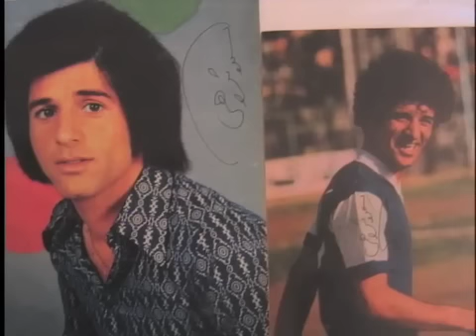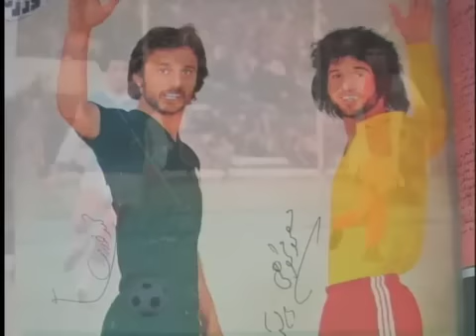گفتگوی صدای آمريکا با مسعود مژدهی-۱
مسعود مژدهی زننده گل معروف بازی تیم ملی فوتبال ایران به  باشگاه استوک سیتی و دروازه بان افسانه ای انگلیس گوردون بَنکس، میهمان برنامه ورزشی تلوزیون صدای آمریکا بود. مسعود مژدهی، مهاجم گلزن تیم ملی، باشگاه تاج و پاس، در لیست ده گلزن برتر تاریخ باشگاه استقلال قرار داشته و همواره از او  بعنوان یکی از متعصب ترین بازیکنان تیم ملی ایران نامبرده میشود.

مسعود برای اولین بار در سال ۱۳۴۹ پیراهن تیم ملی جوانان ایران را در رقابتهای توکیو به تن کرد و سال بعد در تایلند، بهمراه تیم جوانان ایران، مقام سوم آسیا را بدست آورد. مسعود مژدهی، با  تاج، آبی پوشان پایتخت، بعنوان اولین نماینده ایران، بر بام فوتبال باشگاه های آسیا ایستاد و بهمراه نسل طلایی فوتبال ایران، قهرمانی جام ملتها را در کارنامه  به ثبت رساند.

مسعود مژدهی برای نخستین بار پس از سالها در یک برنامه تلوزیونی شرکت کرد و به پرسشهای علی عمادی خبرنگار ورزشی شبکه خبری فارسی صدای آمریکا در مورد زندگی ورزشی خود و شرایط  کنونی فوتبال ایران پاسخ داد.